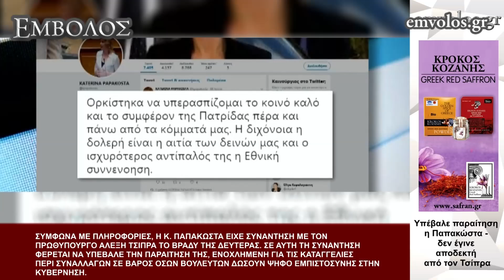Υπέβαλε παραίτηση η Παπακώστα δεν έγινε αποδεκτή από τον κ. Τσίπρα